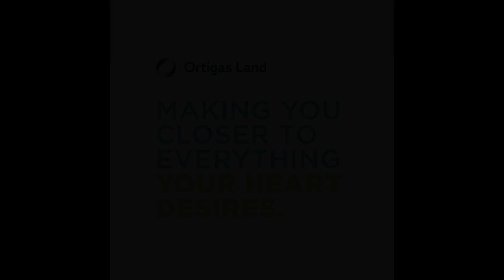Ortigas Land Condomium